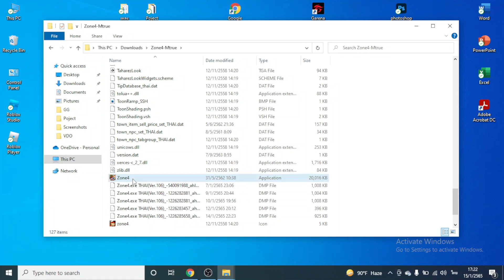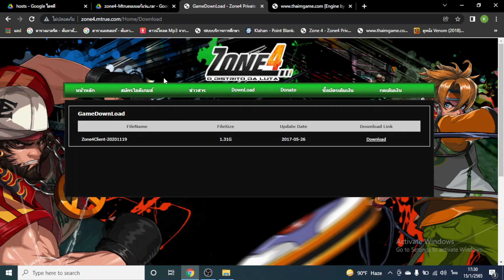Zone4 Thailand | สอนวิธีโหลด+สมัคร ยืนยันตัวตน สอนทุกอย่าง เป็นทุกอย่างให้เธอแล้ว!!?